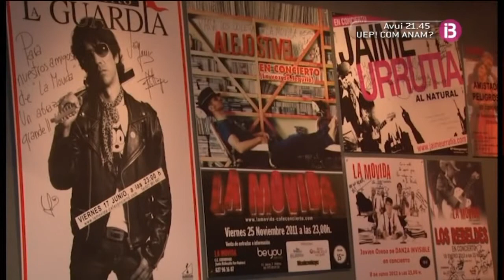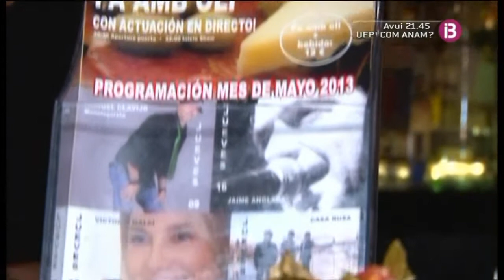"Pa amb oli" con Jaume Anglada en La Movida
Programa La Mirada el 23-05-13